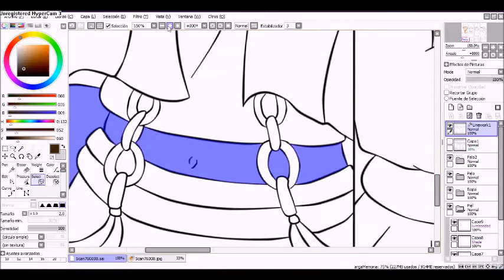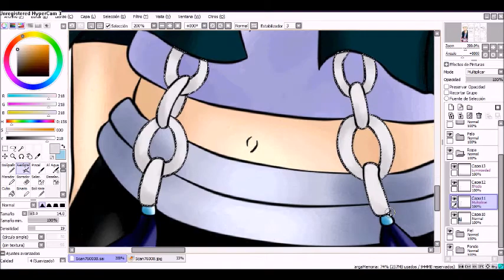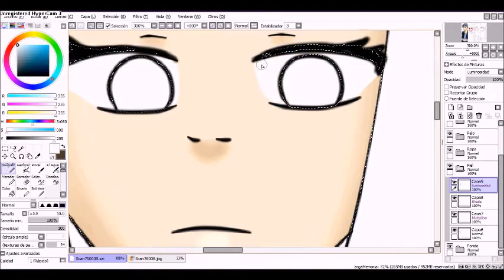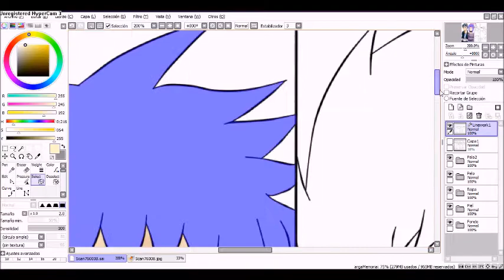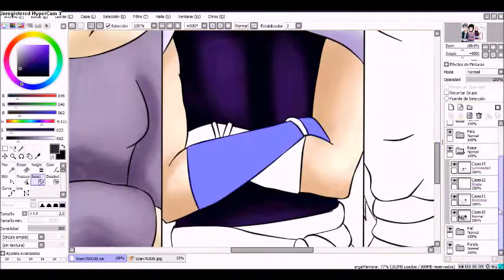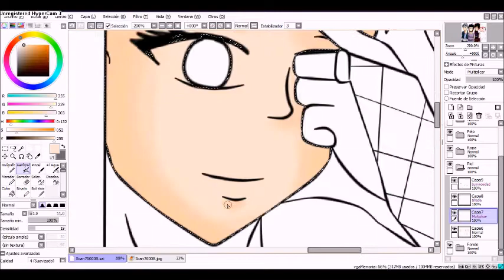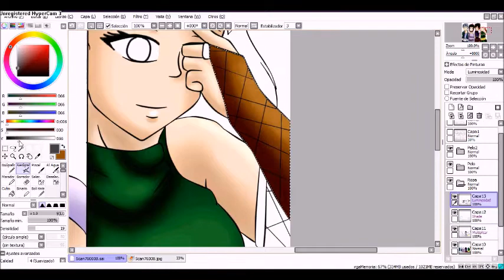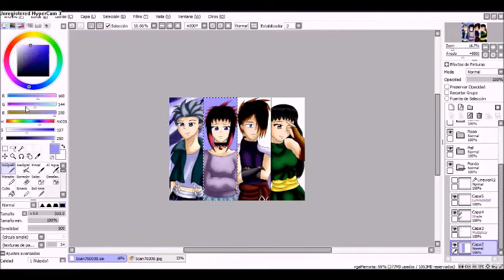NEW CHARACTERS!!! PART 6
Bien, este es el ultimo coloreo que hago de nuevos personajes, pero por ahora, ya que no tengo mas dibujos de este tipo, tengo otros que son distintos y que van a ser coloreados, eso si, no se si los vaya a hacer video XD